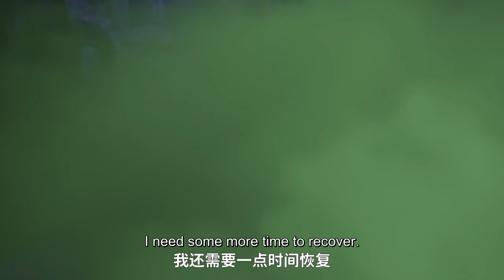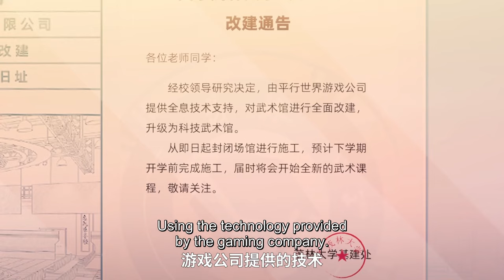✨The Melee Mage EP 20 [MULTI SUB]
【Synopsis】The Melee Mage is adapted from Butterfly Blue's novel Close Combat Mage of Online Game, which mainly tells the story of Gu Fei, who is a super martial artist but works as a physical education teacher in a school, who plays an online game under the recommendation of his students, but wrongly chooses the profession of mage, and ends up becoming a close-combat violent mage and embarking on a new path of the game.